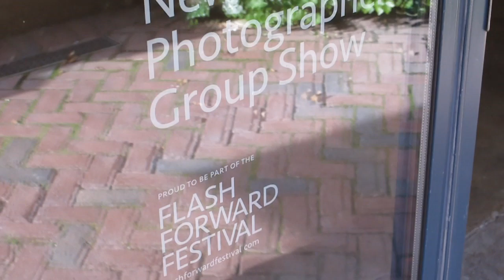FLASHED | Flash Forward Festival Boston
This exhibition was c-curated by Eunice Hurd of Robert Klein Gallery and Jason Landry from Panopticon Gallery in conjunction with the Flash Forward Festival in Boston.